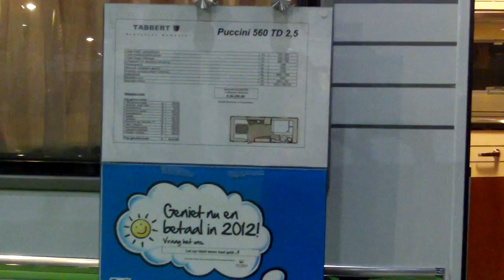Tabbert Puccini 560 op de kampeer en caravan jaarbeurs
Tabbert, als lid van de inmiddels Nederlandse Knaus Tabbert Groep presenteert hier de Tabbert caravans waaronder deze Puccini.